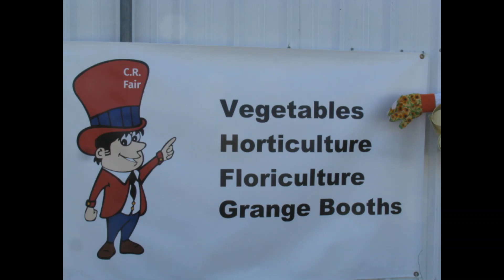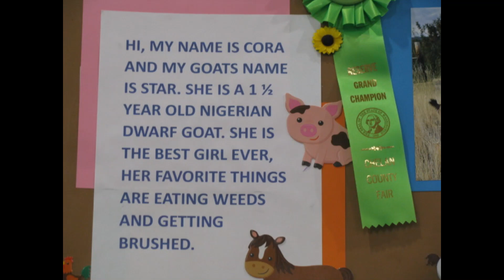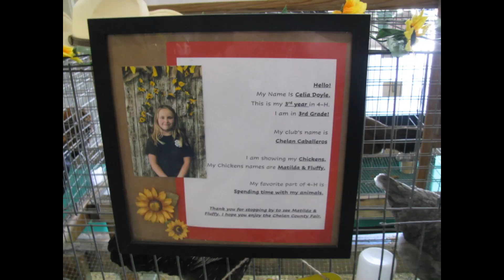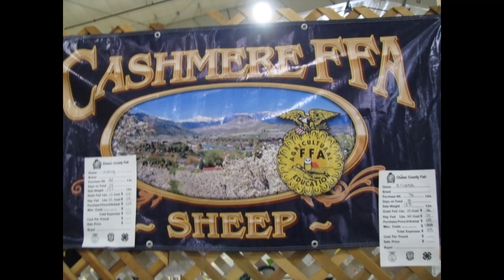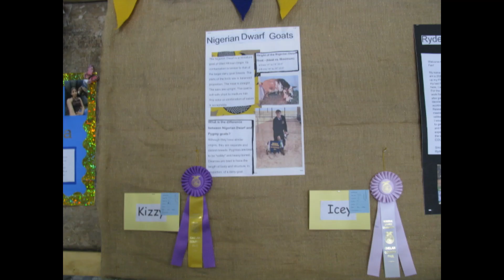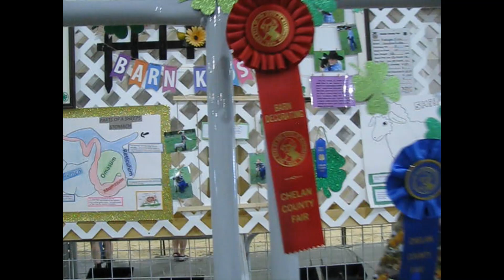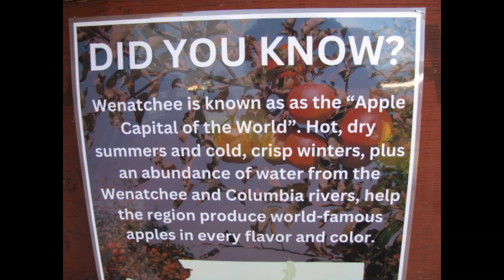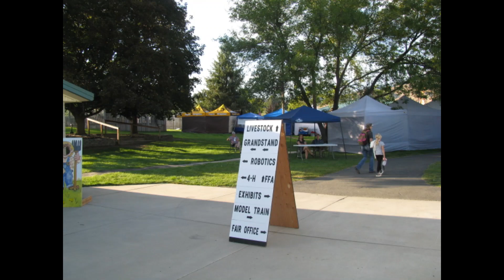Chelan County Fair 2023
On this segment I attend the Chelan County Fair in Cashmere, WA. Recorded on September 7, 2023 in Chelan County. Take care. Please check out the Fair if you have an opportunity to do so! Plenty of vendors and exhibits. The Chelan County Fair runs from September 7th to September 10th. The city of Cashmere is not a sponsor of this video. The Chelan County Expo Center is not a sponsor of this video. The Professional Rodeo Cowboys Association (PRCA) is not a sponsor of this video. The Washington State Apple Commission is not a sponsor of this video. Parrot Man Chris Biro is not a sponsor of this video.

Chelan County Fair
5700 Wescott Drive, Cashmere, WA 98815

Audio Included:
"Hello, Goodbye (Take 1)" by The Beatles
"Penina" by Jotta Herre
"Sgt. Pepper's Lonely Hearts Club Band" by Super Mario 64 Soundfont featuring Pablo's Corner (MIDI file)
"With A Little Help From My Friends" by Super Mario 64 Soundfont featuring Pablo's Corner (MIDI file)
"Lucy In The Sky With Diamonds" by Super Mario 64 Soundfont (MIDI file)
"Getting Better" by Super Mario 64 Soundfont (MIDI file)
"Fixing A Hole" by Super Mario 64 Soundfont (MIDI file)
"Being For The Benefit of Mr. Kite" by Super Mario 64 Soundfont (MIDI file)
"When I'm Sixty-Four" by Super Mario 64 Soundfont (MIDI file)
"Lemon Tree" (karaoke version) by Kara Fun Karaoke